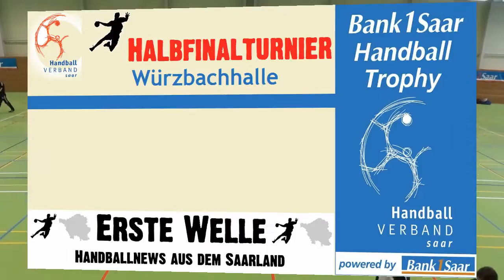(Spiel 1) HG Saarlouis II vs TV Niederwürzbach